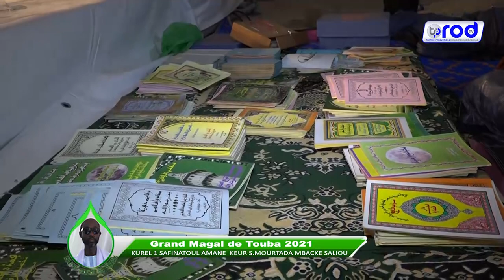18 SAFAR 2021 Ya khayra Dayfin KUREL 1 SAFINATOUL AMANE KEUR S MOURTADA MBACKE SALIOU